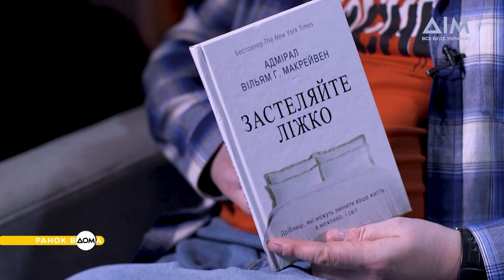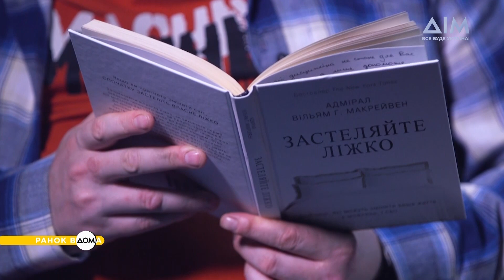Бестселер "Застеляйте ліжко" від Вільяма Макрейвена. Книга, яка змінює життя!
Сьогодні у книжковому огляді "Ранку Вдома" поговоримо про всесвітньо відому книгу-бестселер за версією New York Times "Застеляйте ліжко" від адмірала у відставці Вільяма Макрейвена. Ця мотиваційна історія базується на промові, яку американський адмірал виголосив під час випускної церемонії в Техаському університеті у 2014 році. Книга має підзаголовок "Маленькі речі, які можуть змінити ваше життя" і містить 10 важливих уроків, які адмірал виніс зі своєї військової служби. Центральна тема — важливість дисципліни, рішучості та дрібних дій у досягненні великих цілей. Більше про книгу дізнавайтесь у сюжеті "Ранку Вдома".